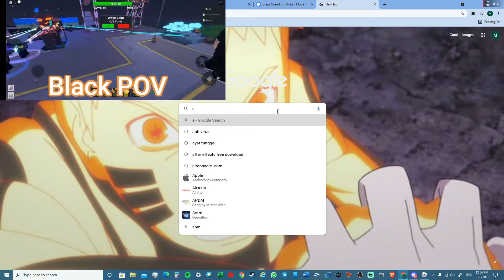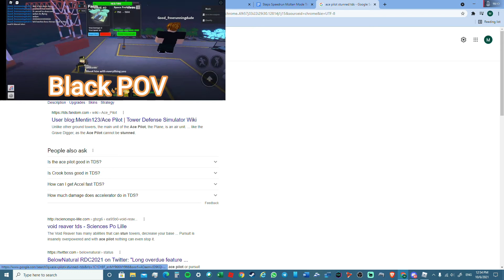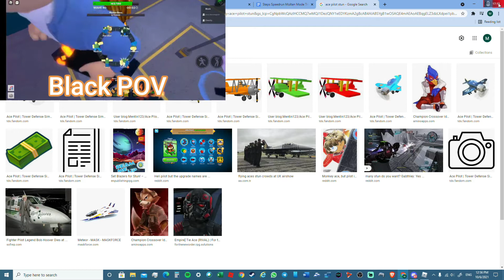Speedrun Molten Trio-Tower Defense Simulator [Roblox Malaysia]